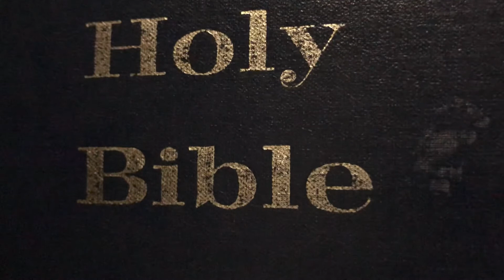Job-Chpt.24/Why Doesn’t God Set A Time?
(Chpt.24)